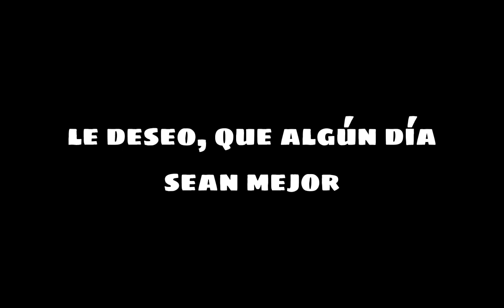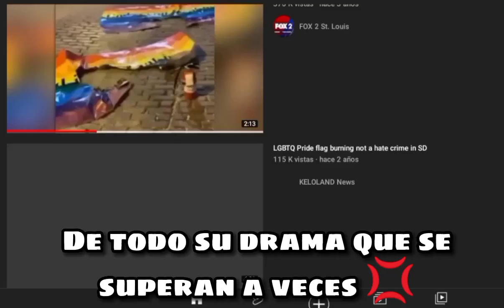~[🥀]SOLO[🥀]~(GCMV)-(Canción Hecha por: Robleis JAOSJA)